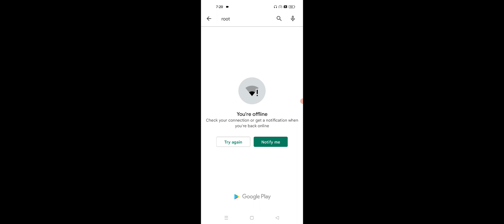OPPO How To Unroot Any Rooted OPPO